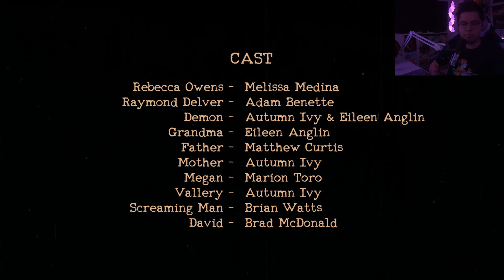THIS GAME WAS WAY TOO SCARY - The Mortuary Assistant Gameplay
We play the role of a mortuary assistant that's trying to banish a demon